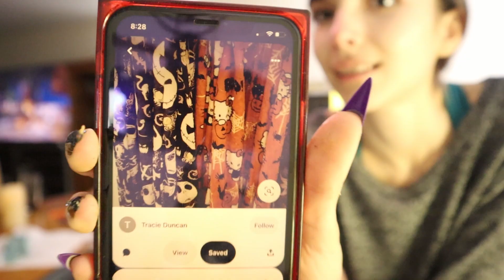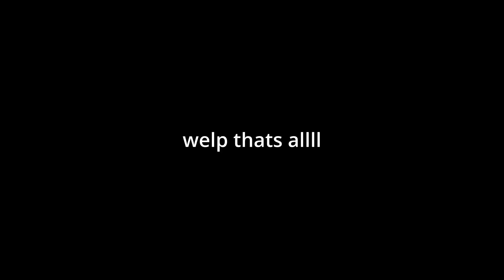trying to decorate HALLOWEEN HOUSES + rating celeb costumes | CHAOTIC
in todays video we ran down to target and picked up a halloween decorating kit, it didnt go as planned. lol hope you enjoy.